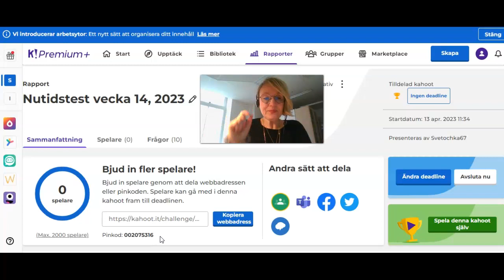Kahoot vecka 14, 2023